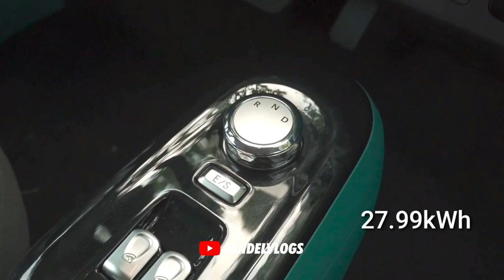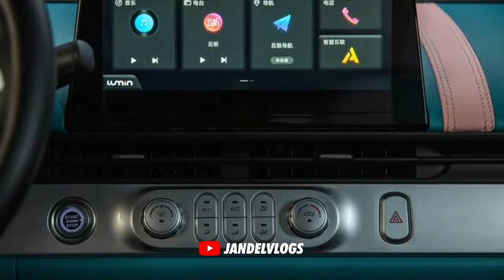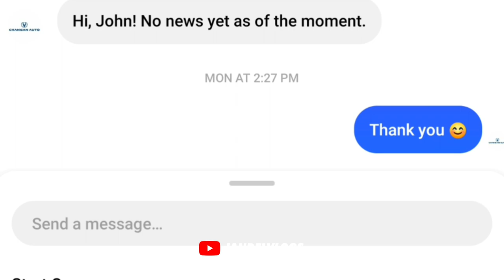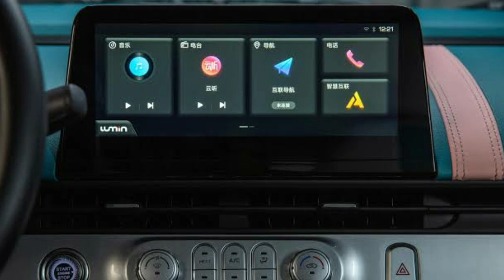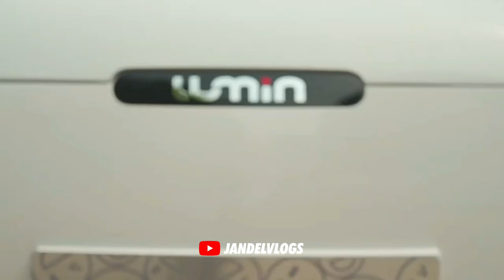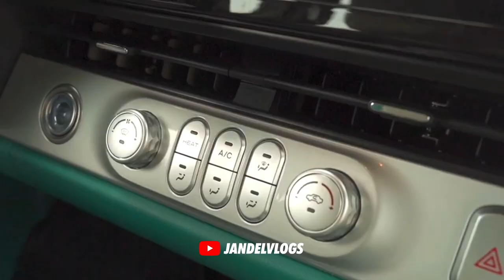CHANGAN LUMIN CORN MICRO ELECTRIC CAR, MERON NA BA SA PINAS??!!